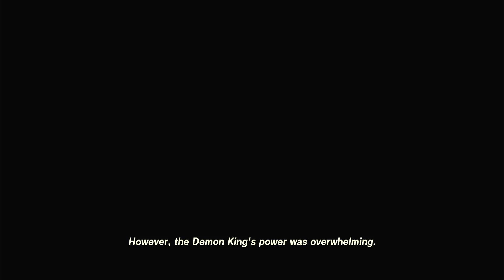Splatoon has taken over Zora's Domain | The Legend of Zelda: Tears of the Kingdom (Part 19)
woomy!